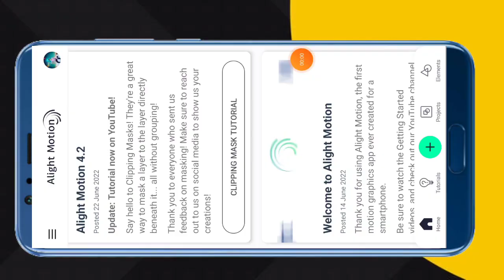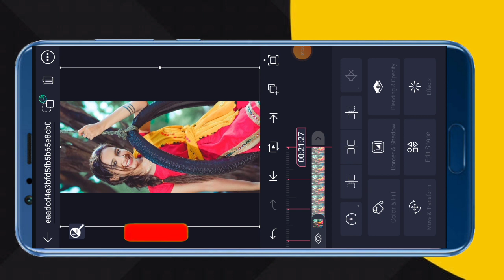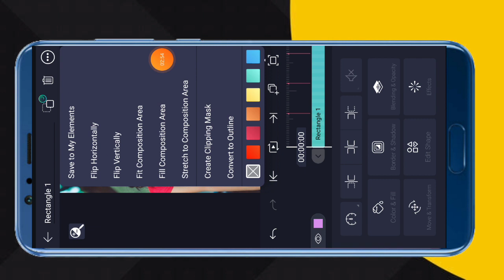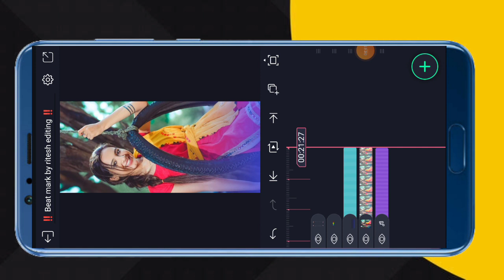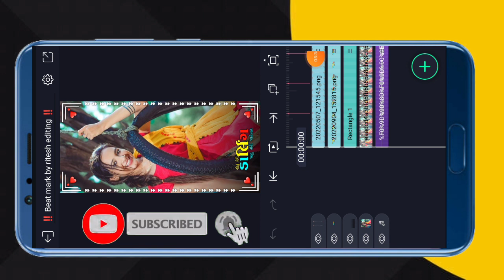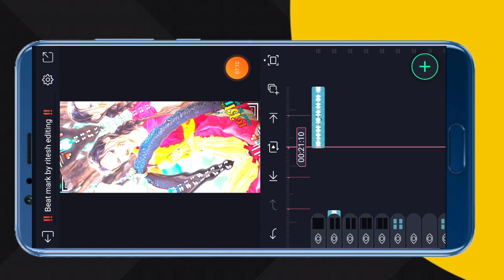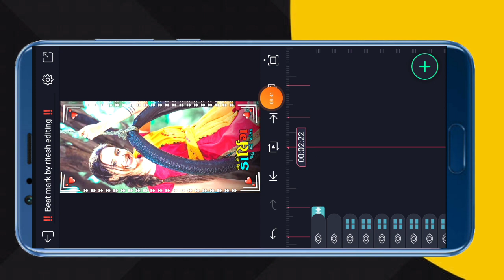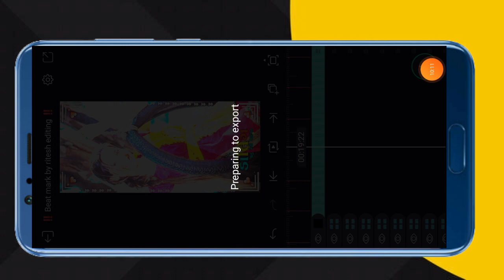Whatsapp status video editing gujarati timli// alight motion status video editing// ritesh editing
दोस्तो कुछ प्रॉब्लम होने के कारण लिंक हटा दी गई हे नया वीडियो देख लो